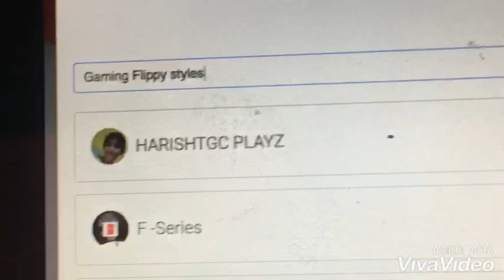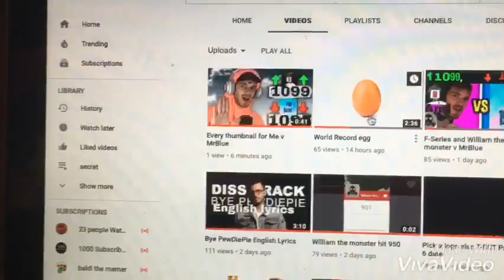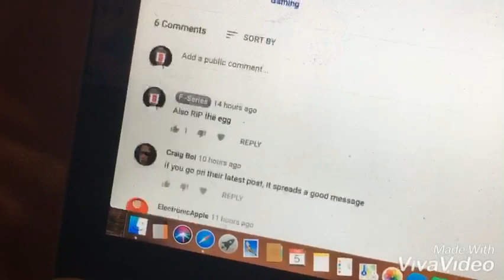William the monster will beat MrBlue